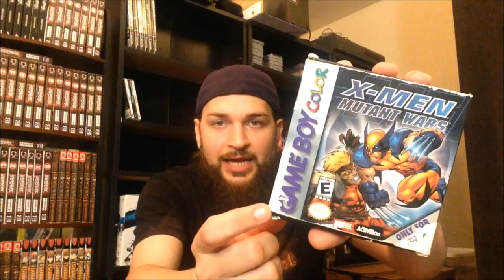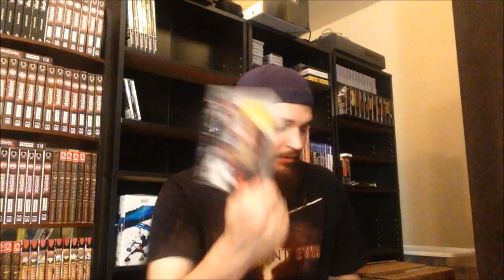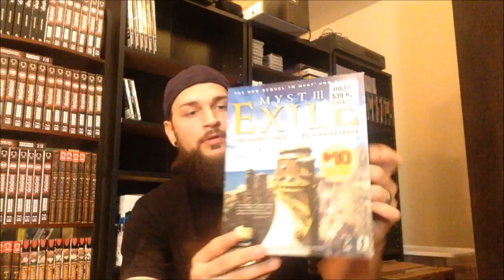GARAGE SALE GAME FINDS! $10 BOX OF FUN! | Scottsquatch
Pokemon Red and a GameBoy Color both CIB, PS1 long box games, and cheap Nintendo DS titles are some of the finds.